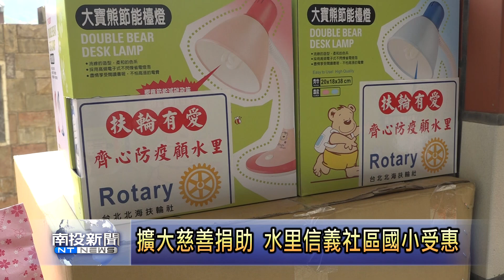18年從未中斷 北海扶輪社捐助水里商工 南投新聞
自2002年就開始無條件來幫助水里商工的台北北海扶輪社，今年在水里商工的協助下，擴大協助範圍，除了每年都捐贈給學生的物資與獎助學金，更增加對信義鄉新鄉社區與希娜巴嵐國小的相關物資捐助，水里商工特別舉辦簡單盛大的捐贈儀式，來感謝遠從台北前來的北海扶輪社員。